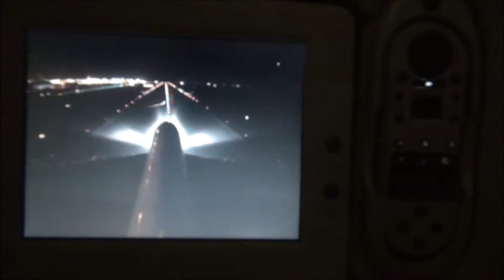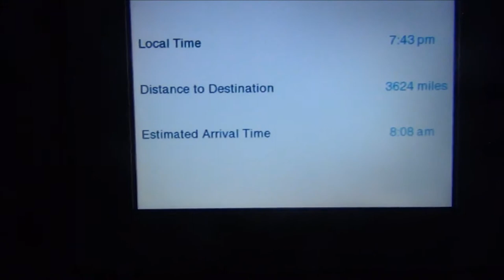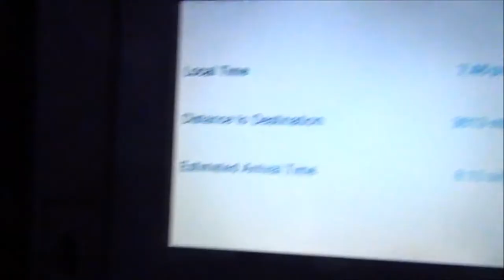New York - Rio